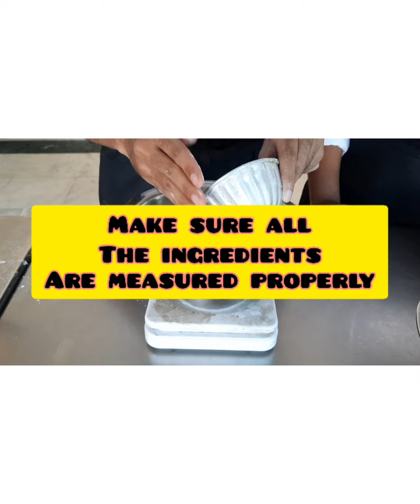Tea cake preparation